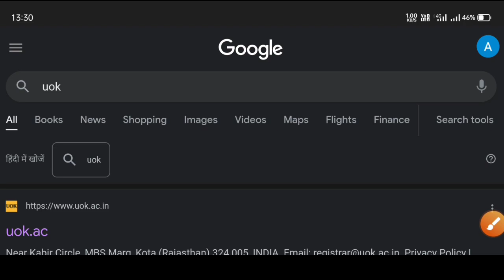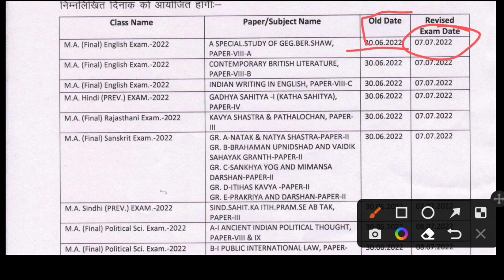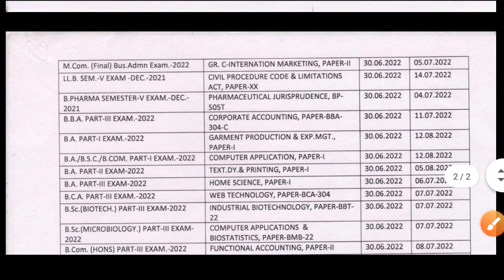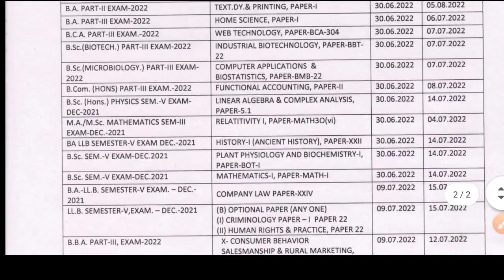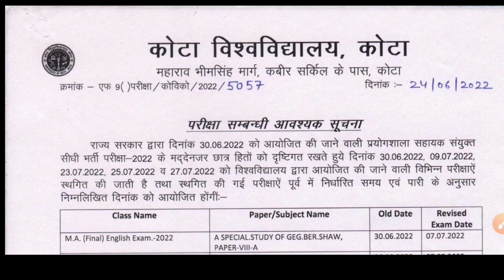Kota University Revised Exam Date 2022 | uok revised time table 2022 | uok new exam date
Kota University Revised Exam Date 2022 | uok revised time table 2022 | uok new exam date | uok new time table 2022